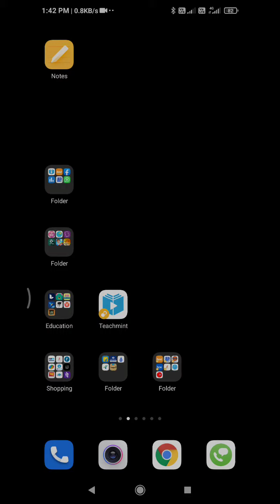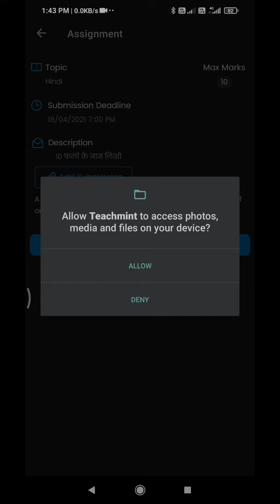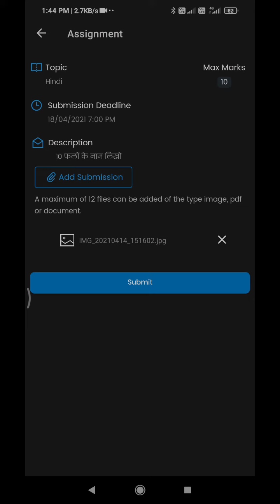Homework on Teachmint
teaching  पर homework कैसे देंखे और submit करें।